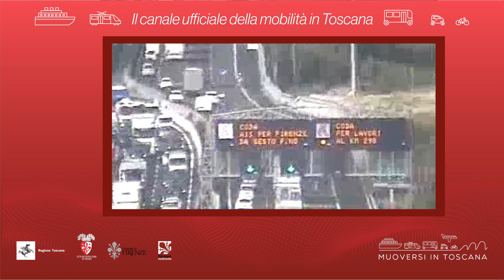Muoversi in Toscana - Edizione delle 7.30 del 27 agosto 2021